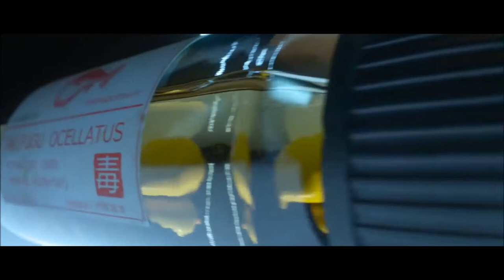HITMAN - Legacy Trailer (HD)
Hitman Agent 47 : Welcome to the World of Assassination. You are Agent 47, the world's ultimate assassin.